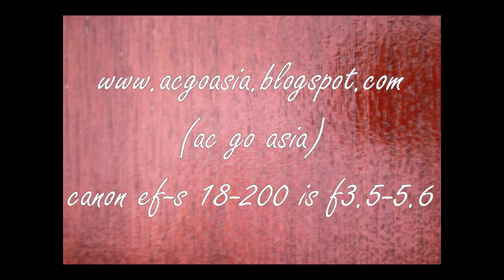christmas lights singapore (canon ef-s 18-200 is)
Luxuriate in the lovely, luminescence of the Christmas lights in Singapore.